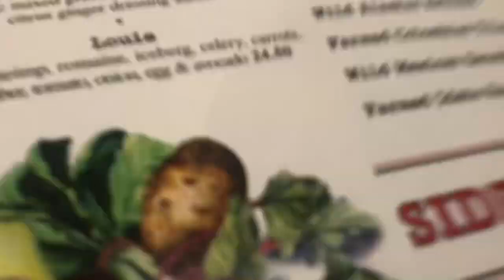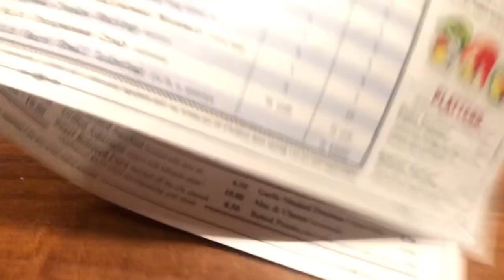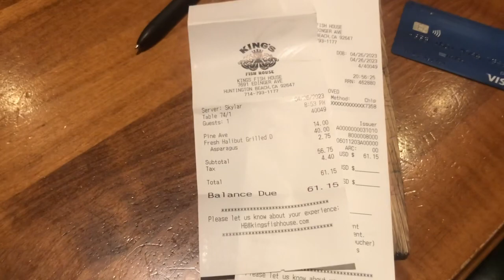Ếch ra khỏi miệng giếng/ king fish house Huntington Beach